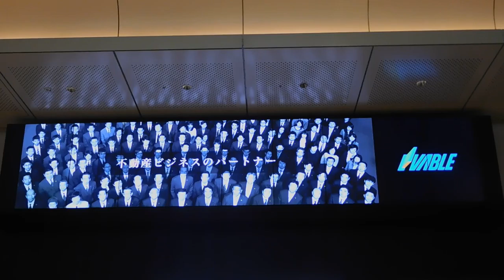DSCN9922東京駅20161207トーキョーステーションビジョン 冬Ver東京ドーム 富士山